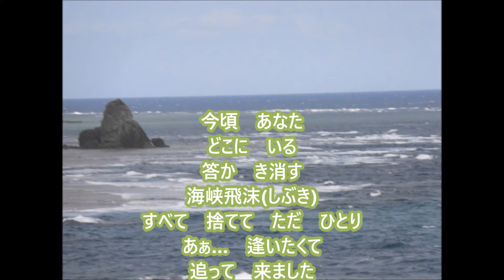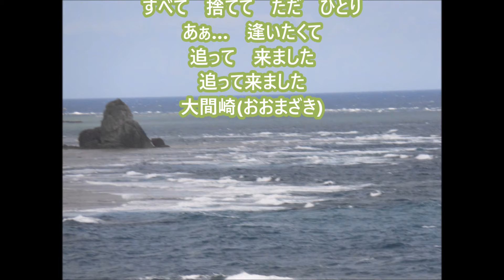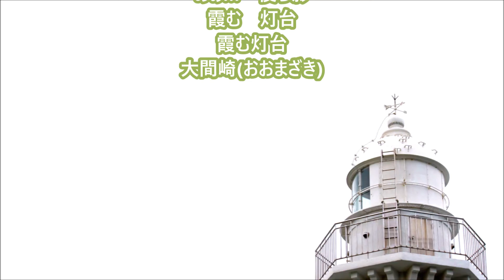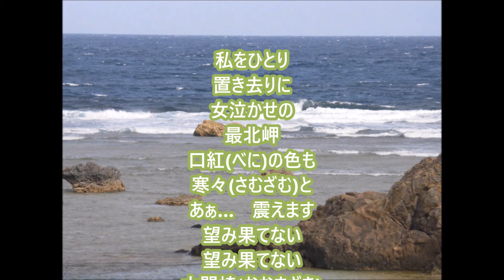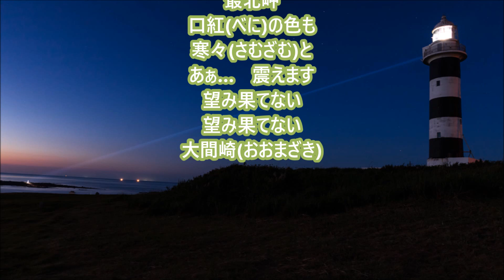【新曲】大間崎＿山口ひろみ♪cover teruchan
２０２１年４月２１日発売！歌手：山口ひろみ　作詞：麻こよみ 作曲：岡千秋